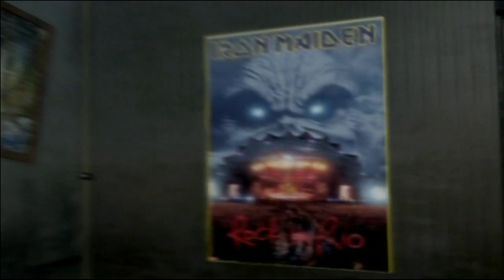【HD16:9】 IRON MAIDEN Visions Of The Beast / Introductory Chapter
VISIONS OF THE BEAST
※This is the prologue.
Sorry,Please watch until the end.